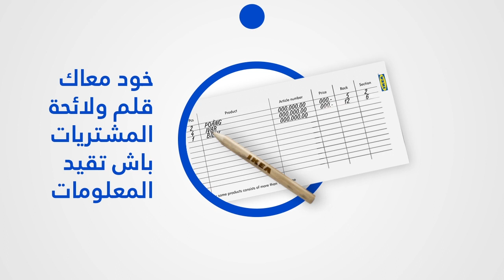طريقة التسوق في ايكيا